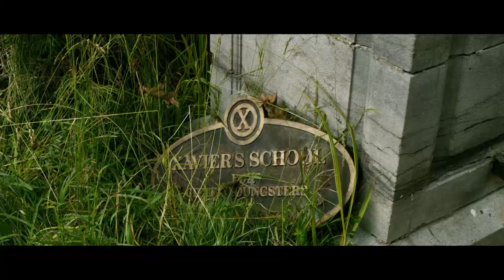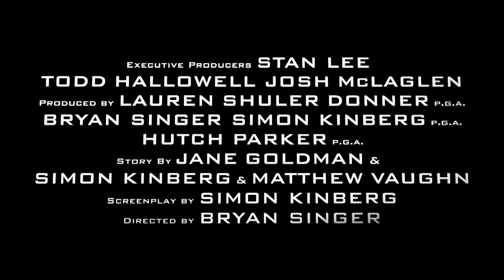X-MEN: DAYS OF FUTURE PAST - Virallinen traileri - Suomi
Uudessa X-MEN: DAYS OF FUTURE PAST --elokuvassa ylivertainen X-Men --ryhmä taistelee ihmiskunnan henkiinjäämisen puolesta kahdessa eri ajanjaksossa, kun X-Men --trilogian vanhat rakastetut henkilöt yhdistävät voimansa heidän itsensä nuoruuden X-Men: First Class --elokuvasta tutuksi tulleiden henkilöiden kanssa. Eeppinen taistelu käydään menneisyydessä, jotta tulevaisuus pelastuu. Elokuvateattereissa 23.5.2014